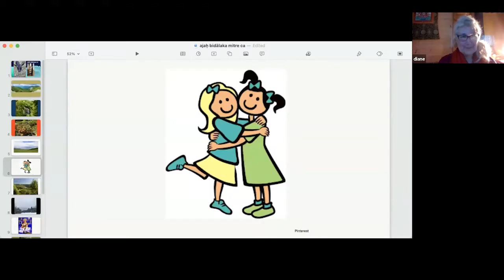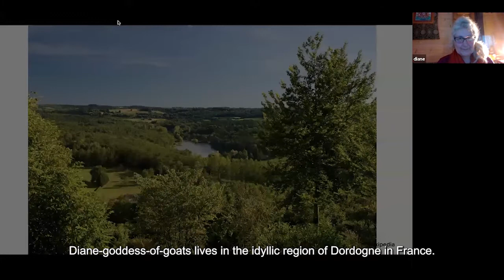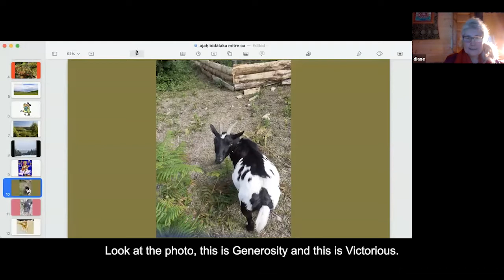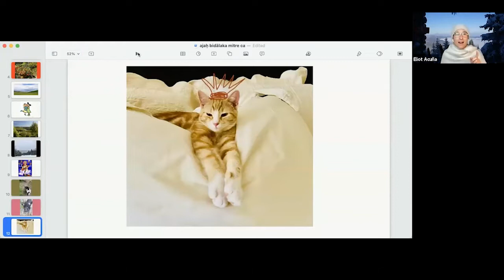Goats and Cats | SKT 205 Spoken Sanskrit Project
Final project for the online course, SKT 205 | Spoken Sanskrit II, taught by Dr. Varun Khanna.

Project Team: Diane Gravosqui, Eliot Acuña

Diane: śṛnotu etām kathām, yā mitrayoḥ ajayoḥ biḍalakasya ca viṣaye asti |

Eliot: bhūmiloke vana-nadī-pūrṇe vṛkṣa-puṣpa-paripūrṇe saha bhrānta-mṛga-jīvaiḥ, mitre vasataḥ | dīrghakālataḥ mitre parasparam na paśyataḥ sma |

Diane: ekasyāḥ mitrāyāḥ nāma Diane-ajadevī, aparāyāḥ mitrāyāḥ nāma Eli-biḍālapremiṇī |

Eliot: Diane-ajādevī France-deśe Dordogne ramanīye pradeśe vasati | Eli-biḍālapremiṇī mahottare himaparipūrṇe śīte Québec rāṣtre Kaṇada-deśe vasati |

Diane: sahasra-varṣebhyaḥ parasparam na dṛṣtva, idānīm ubhe mitre Zoom madhye punaḥ milataḥ |

Eli-biṣālapremiṇī: śubhasāndhya, mama mitrā | tvam ante maya dṛṣyase | katham asi |

Diane-ajādevī: śubhasāndhya, katham asi mama hṛdayasya bhaginī |

Eli: sahasravarṣebhyaḥ tvayā na parivartyate | yataḥ tvayā ajāyāḥ dugdham pratidinam pīyate tataḥ tvam yuvatī saṃstiṣṭhasi, khalu | kim, idānīmapi tava ajayā yauvanārtham dugdham dīyate |

Diane: dhanyavādāḥ navā sundarī ca api asi | mama ajā Saundaria idānīm jarā asti ataḥ tasyāḥ amṛtam na pibāmi | tasyāh yauvanam mama kṛte adadāt śvaḥ tu, Sarasvatī-pūjayā, tasyāh yauvanam na punaḥ parājayiṣyate | Saundaria-ajayā saha aparā ajā asti | tasyāḥ nāma Jayakā asti | tasyāḥ amṛtam ruciram mahābalam ca asti | paśyatu dhūmacitram, sā Saundaria eṣā Jayakā |
tava biḍālakaḥ Charlot katham asti?

Eli: Diane-devī priye, tava ubhe ajāḥ atisundaram santi | mama raktakeśam mitram Śrī Charlot-biḍālakam smarasi | te darśayāmi citram | atra rājā-iva tasya siṁhāsane |

Eli: saḥ tāvat agneḥ pūrṇaḥ asti yat tasyāḥ dāḍhikābhiḥ tejasi ujjvalyate | śitalakāle timire tasya netre surya-iva vibhāsyete | yadā madhye śitalakāle atratya kṣetram himāvṛttam bhavati tadā tasya hṛdayena mahātapaḥ dīyate |

Diane: priyaḥ biḍālakaḥ | Charlot-biḍālakam samyak smarami | yadā ekadā amilat śītānilaḥ abhavat | Saundaria aham ca himānaddhe anvabhavāva ataḥ Charlot samīpe upāviśat | śīghram tapam anvabhavāva | gūrtamanasā Charlot smaravaḥ |

Eli: Diane-devī, sahasravarṣebhyaḥ vaḥ vṛttāntam ānandena śṛutvā idānīm mayā cintyate mayā gantavyam | yadi mama biḍālakasya avaśitakṛte payohimam mayā kadhitum na dīyate, tarhi mama ujjvalaḥ biḍalāmitram bhasmakṛtam bhaviṣyati |

Diane: tarhi gacchatu Charlot rakśatu |